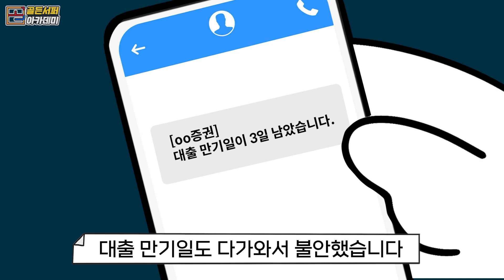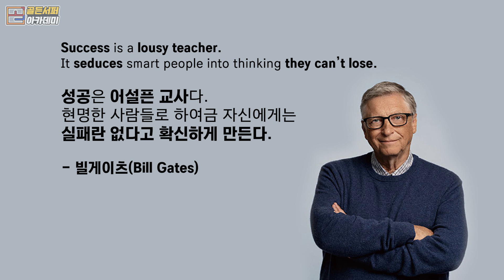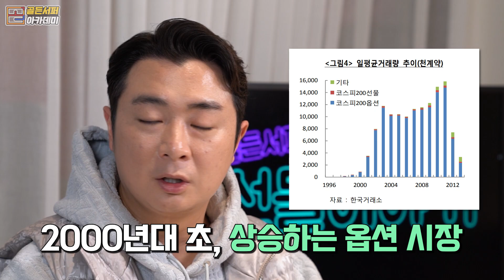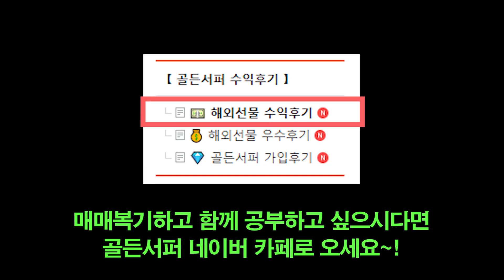【실제 사연】 아파트 대출 이자만 메꾸려다 8천만원 날렸습니다